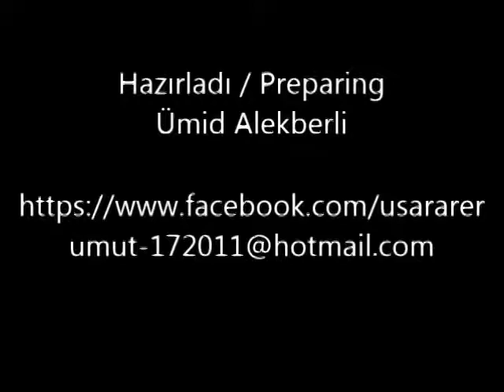Azerbaijan National Football Team • All Goals • 2014 FIFA WC Qualification •